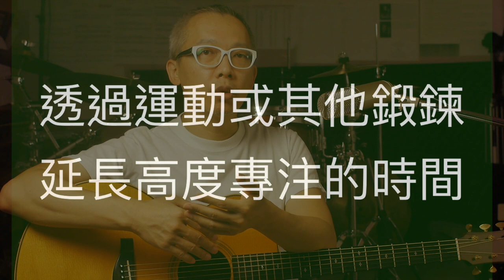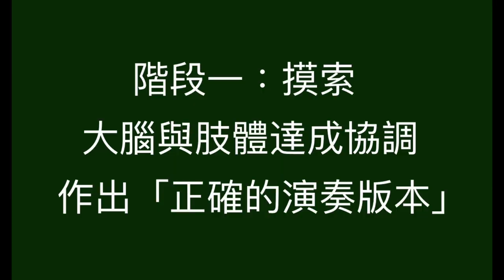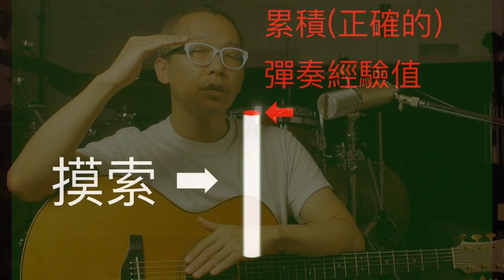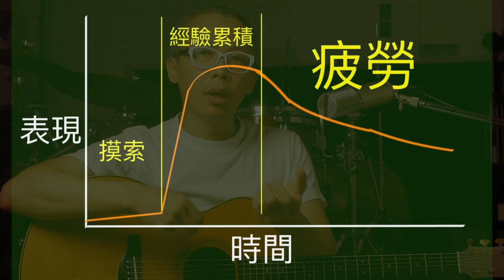進步的關鍵-關於練習 Part 1-練習的本質/如何練習/避免盲點☆☆☆☆☆